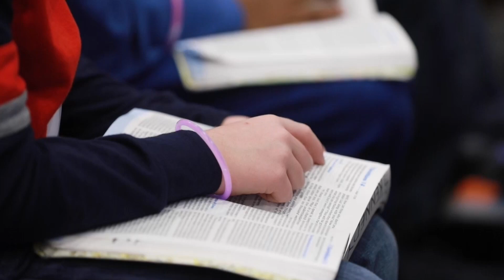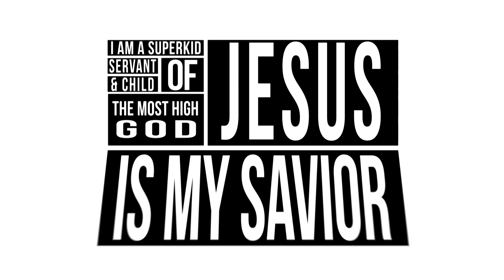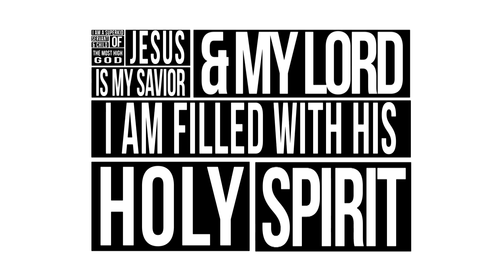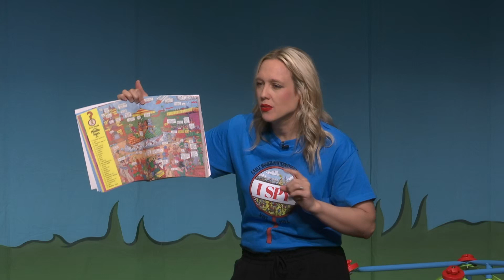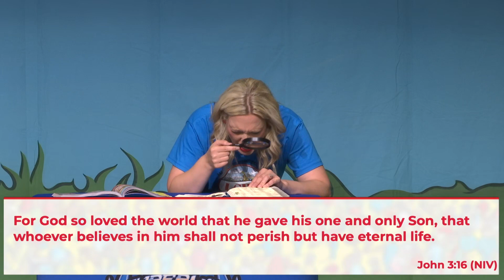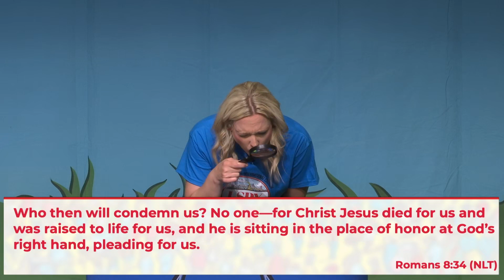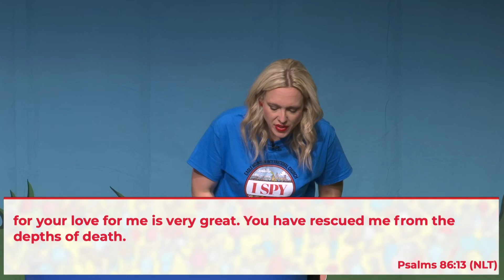I Spy Love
Join our Superkids at VBS as they learn how to look for God's Love.